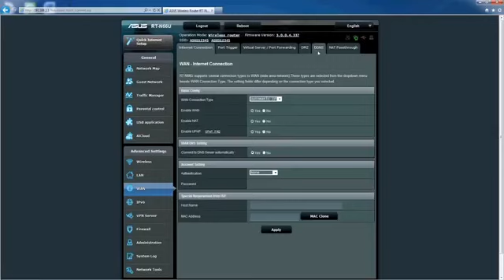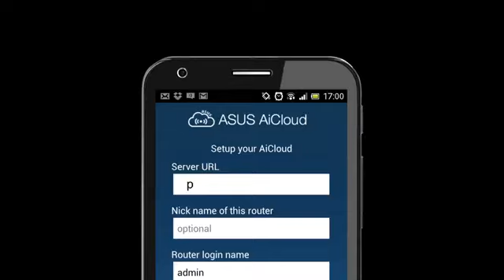How to Setup and Configure Dynamic DNS (DDNS) in an ASUS Router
Step 1: Login to your ASUS router via the default gateway.
Step 2: Click on “WAN” under “Advanced Settings.”
Step 3: Click on the “DDNS” tab. ...
Step 4: Click on “Yes” next to Enable the DDNS Client.
Step 5: Click “Apply.”